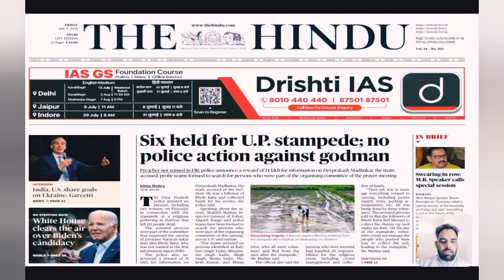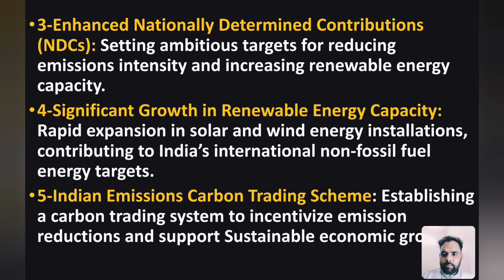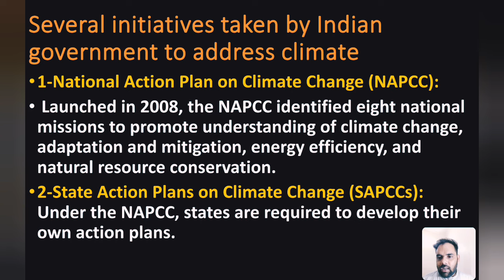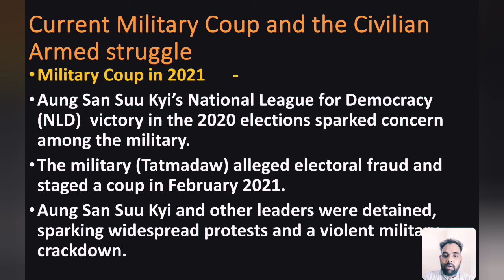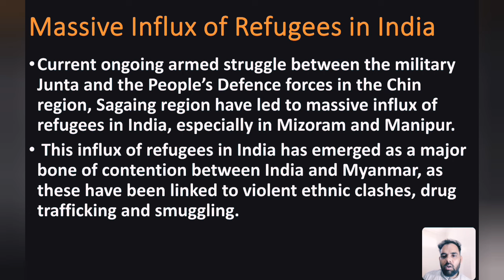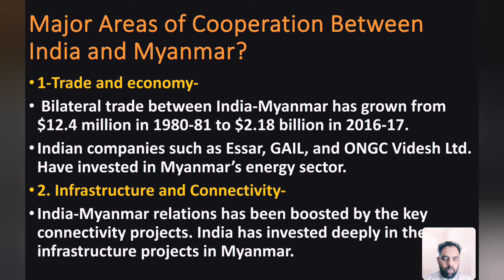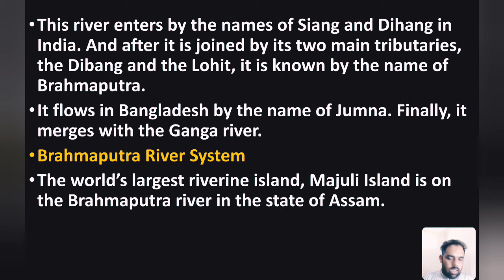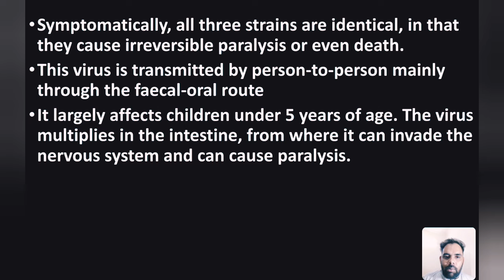5 July ,2024, Friday The Hindu News Paper Analysis for Civil Services Examination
Let's Crack UPSC CSE 2024, and other state PCS Examination,
@ The Hindu News Paper Analysis for Civil Services Examination
# Current Affairs
@ The Hindu paper
# IAS exam
@ UPSC
# Newspaper
@ IAS,IPS,IRS,IFS
Editorials the hindu
@Daily the hindu news papers editorial analysis
#@ climate agenda for india
# Yamuna river and Ghariyal
#@ wild type1 polio cases
#@india's Myanmar policy at the time of civilians war